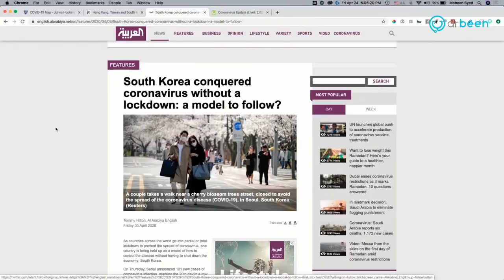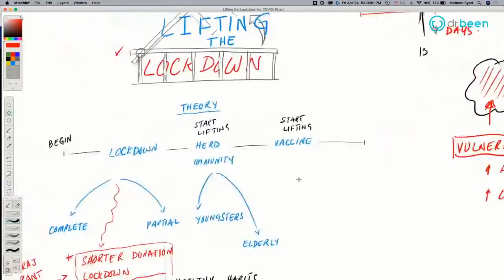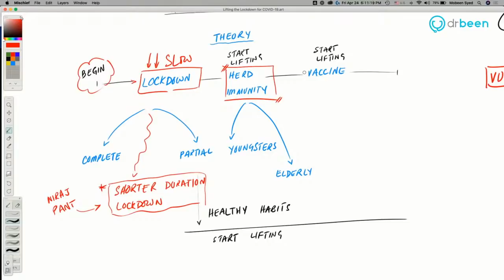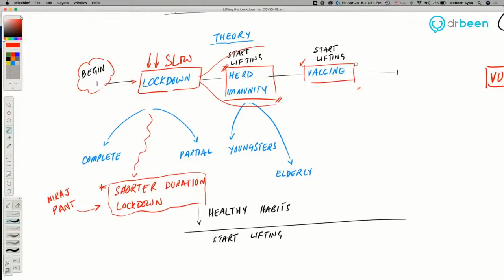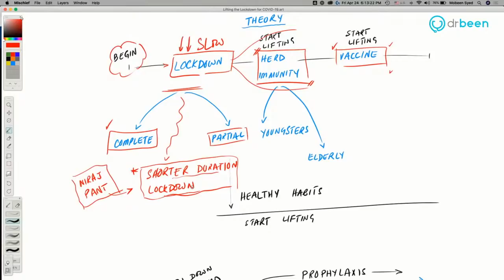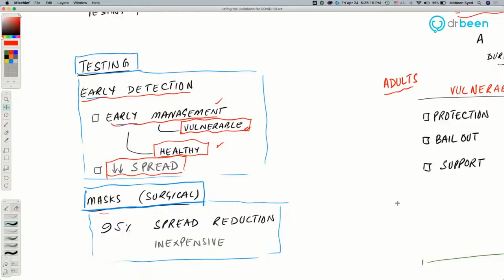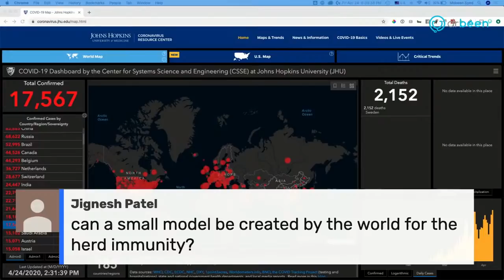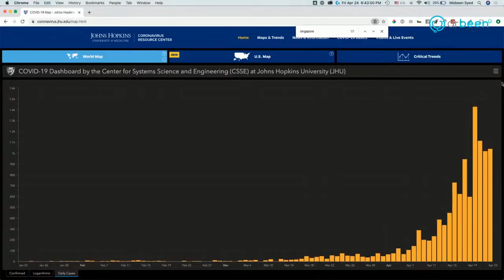COVID-19 Insights: Lifting the Lockdown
. Mobeen’s thoughts
Objectives:
Resume the daily life, economic cycle, while keeping the virus spread low.

Hong Kong, Taiwan, South Korea Buck Global Lockdown Trend

South Korea … A model for others to follow?